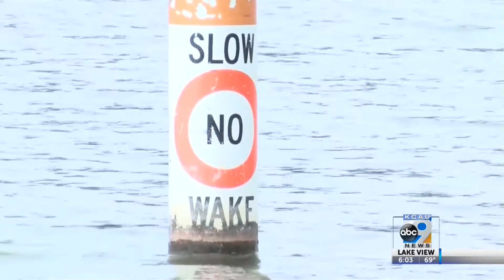Boat safety for holiday